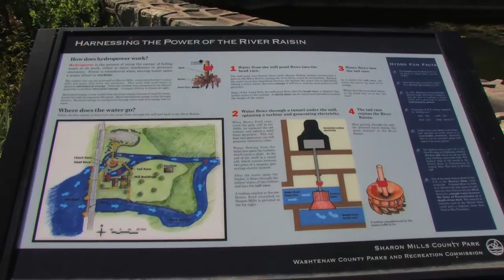Sharon Mills County Park, Washtenaw County, Michigan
Located on the banks of the River Raisin in southwestern Washtenaw County, Sharon Mills County Park offers the opportunity to visit a significant historic site in a beautiful natural setting. Prior to its acquisition by the Washtenaw County Parks and Recreation Commission in 1999, Sharon Mills was most recently used to house a winery. The mill was originally constructed in the 1850s. It was purchased and then restored by Henry Ford in the 1930s. Sharon Mills is listed on the State of Michigan Register of Historic Places.